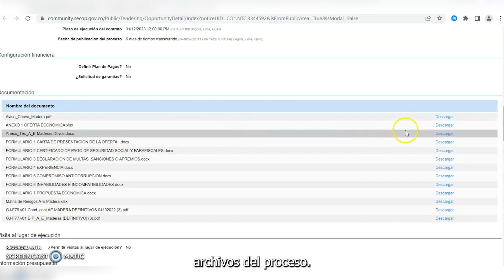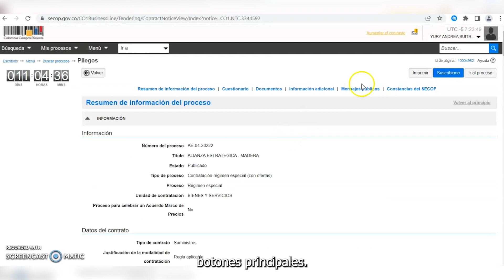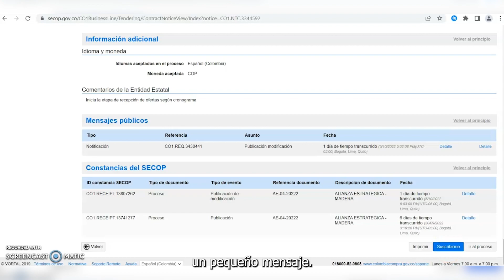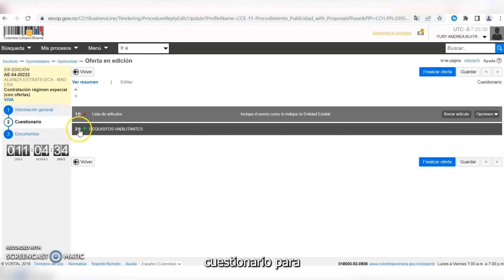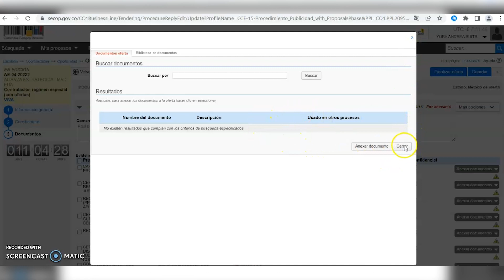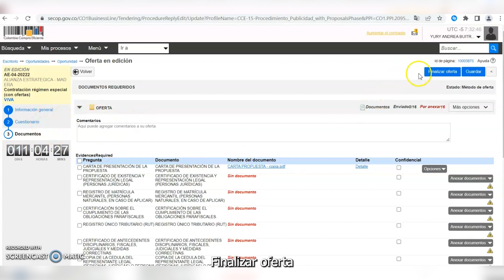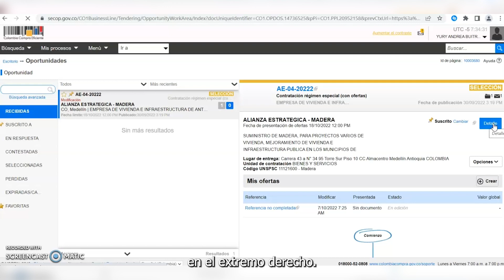Consulta de proceso VIVA en SECOPII (etapa2)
Conoce como consultar los procesos en SECOPII